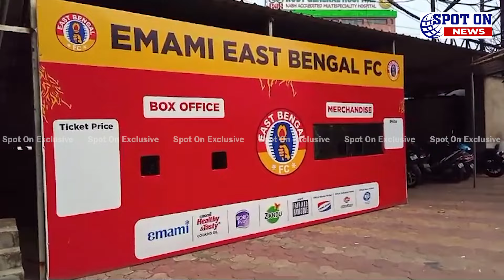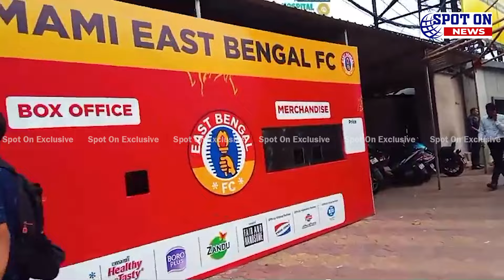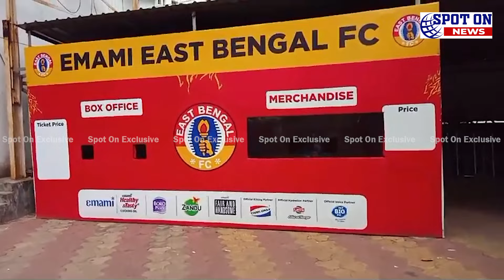রুবি মোড়ে ইস্টবেঙ্গলের বক্স অফিসে "মহামেডানের সমর্থক"! | Spot On News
রুবি মোড়ে ইস্টবেঙ্গলের বক্স অফিসে "মহামেডানের সমর্থক"!